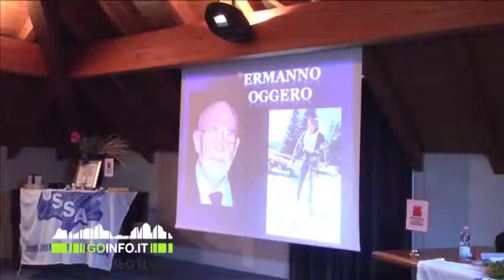Assemblea Ussa riconoscimento anche per Durnwalder